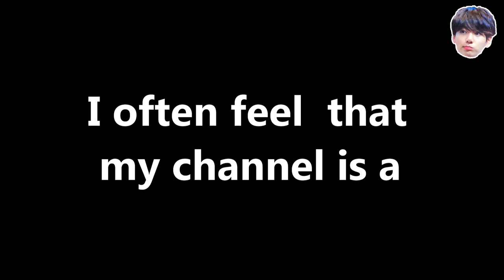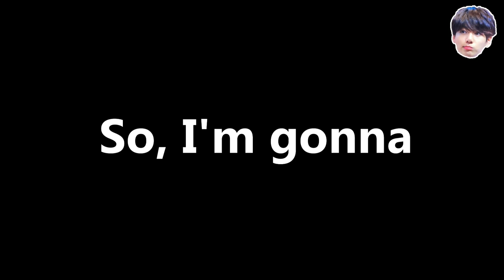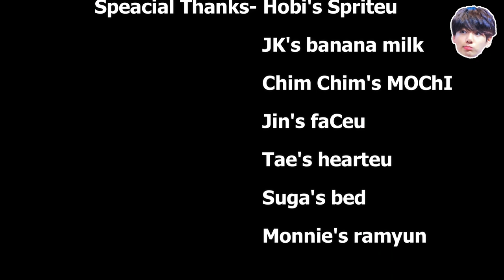THE MESS HAS BEEN CLEANED !!!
Hi Shooks 💜 How are you all?

Most of my subscribers ask me to upload BTS Episodes because they love to watch our boys 🥰

So I will upload new BTS videos
Hope our ARMYs will enjoy it 🤗💜
Stay safe and don't forget to smile 😊😘
love you guys a loooooot❤